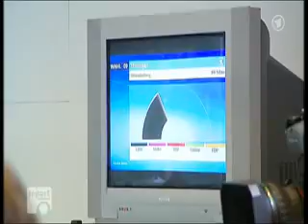Die erste CDU Wahlschlappe